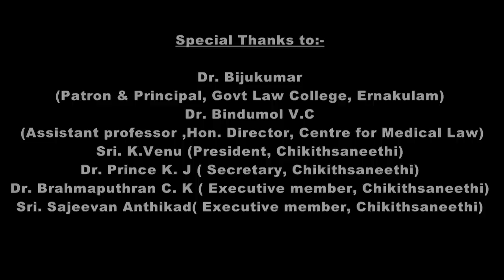Medical Negligence and Legal Remedies- Inaugural Session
One day State level workshop on Medical Negligence and Legal Remedies conducted jointly by 'Centre For Medical Law' Govt. Law College, Ernakulam and 'Chikithsa Neethi' Thrissur on 18th February 2017 at Govt. Law College, Ernakulam.  Programme inaugurated by  Sri.Manjeri Sreedharan Nair, Director General of Prosecutions, Kerala